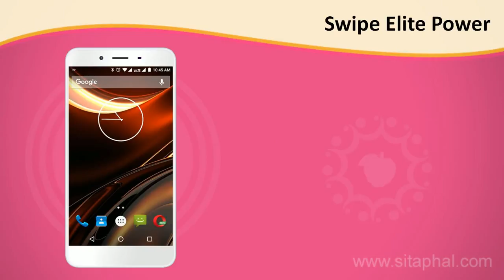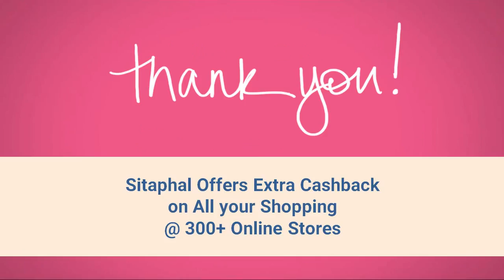Buy Swipe Elite Power in Flipkart & Amazon Snapdeal at Low Price & Get Extra Cashback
Hai Buddies, I will show you to Buy Swipe Elite Power in Flipkart, Amazon, Snapdeal, Paytm, Shopclues etc., with extra Cashback reward. Follow below steps

Buy Swipe Elite Power in different color

3. Visit Retailer Website
4. Select Product & add to the cart.
5. Proceed to the checkout.
6. Place your order.

0.13: Sitaphal Offers Extra Cashback on all your Shopping @ 300+ Online Stores

0.25: Swipe Elite Power Key Features:

Display: 5.5-inch Touch screen with Resolution of 1080*1920 Pixels, Operating System (OS): Android 6.0 Marshmallow, Rear Camera: 8-megapixel, Front Camera: 5-megapixel, Processor (CPU): 1.1GHz octa-core, RAM: 2GB, Storage: 16GB, Battery Capacity: 4000mAh, Warranty: 1 Year, 6 Months on Accessories